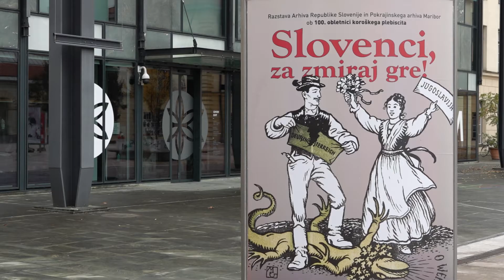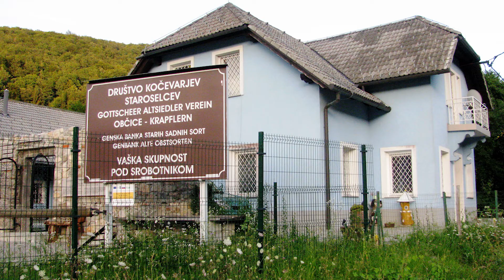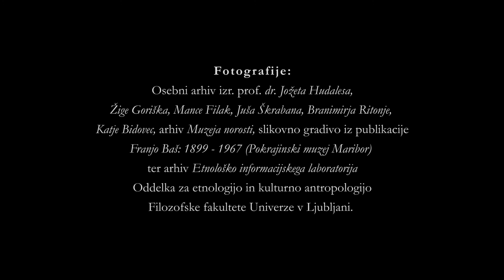Etnološka muzeologija: Jože Hudales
Izr.prof.Jože Hudales pojasni razvoj etnološke muzeologije v smeri predstavitev, ki so namenjene obiskovalcem in vlogo institucij, posebno Slovenskega etnografskega muzeja, pri tem. Omeni razstave nastale v sodelovanju z lokalnimi skupnostmi na vajah s študenti, nazadnje opozori tudi na predstavljanje sporne dediščine. Etnološka muzeologija je predstavitveni film iz serije Področja etnologije.
Avtor filma je Žiga Gorišek. Film je realiziran v okviru Noči raziskovalcev, na Oddelku za etnologijo in kulturno antropologijo.